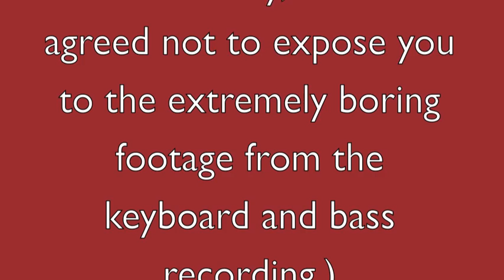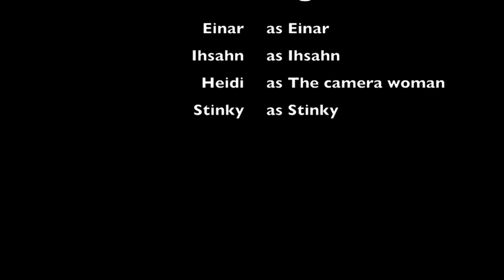Leprous recording new album 2011 - part 3, vocals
Footage from the vocal recording